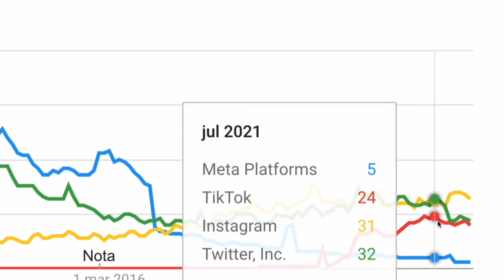¿TikTok vs Facebook?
Facebook se enfrenta a una seria contingencia por el ascenso de TikTok